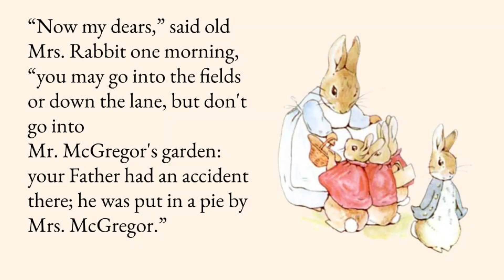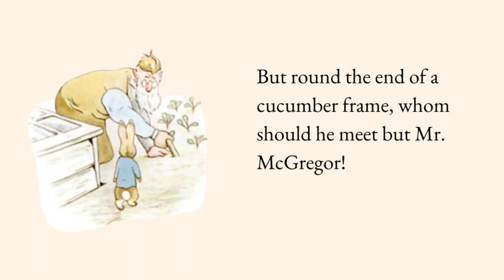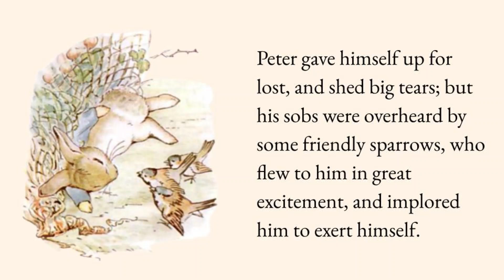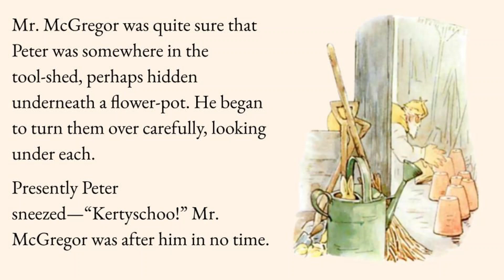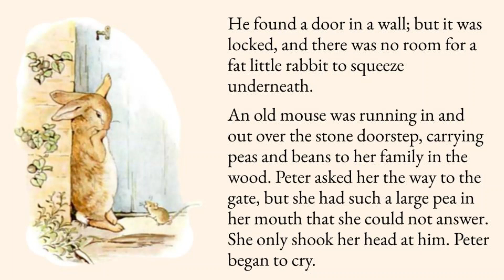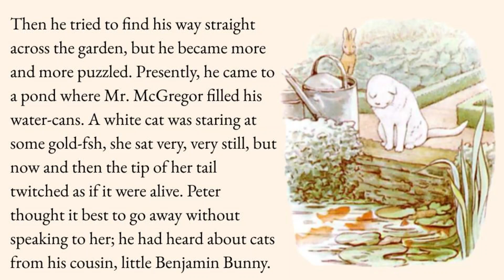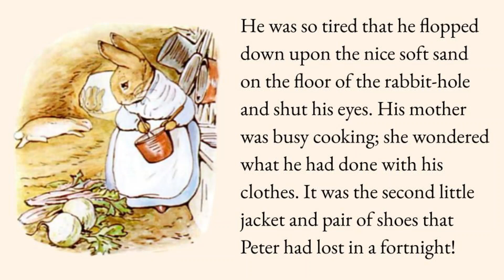The Tale of Peter Rabbit, Read Along with Illustrations!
Hi there! This is The Tale of Peter Rabbit by Beatrix Potter. The book is in the public domain and I will link below where you can read or download your own copy. If you have any suggestions for other children's stories in the public domain, please comment them below! This is my first video, I am hoping to have this up as a resource for my ESL students and for anyone else who would enjoy listening to some classics.